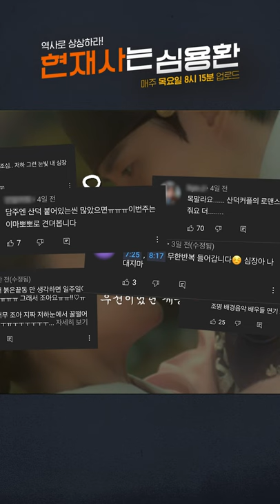정조와 의빈성씨의 찐사랑? | 드라마와 역사 비교하기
역사적 사실과 드라마의 각색을 알아간다면 더 재미있게 보시지 않을까?